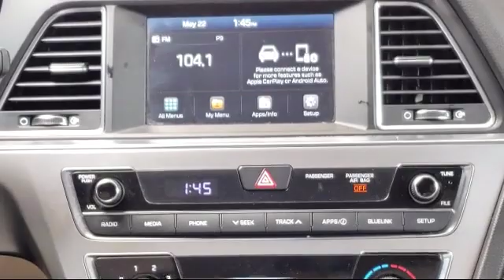2017 Hyundai SONATA Sedan SE Arlington Mansfield Grand Prairie Dallas Fort Worth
2017 Hyundai SONATA Sedan SE Stock Number: HH569672 Vin:5NPE24AF8HH569672.

Vandergriff Hyundai
1120 I-20 West